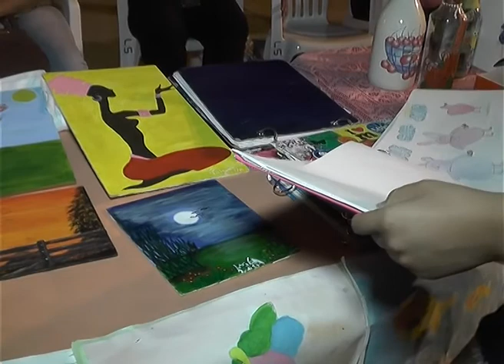Cierre de actividades biblioteca municipal